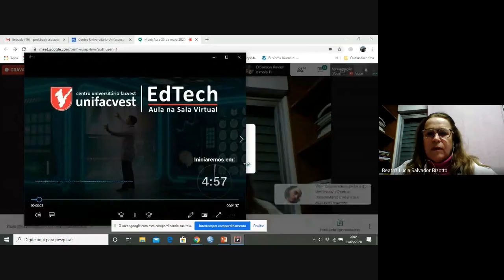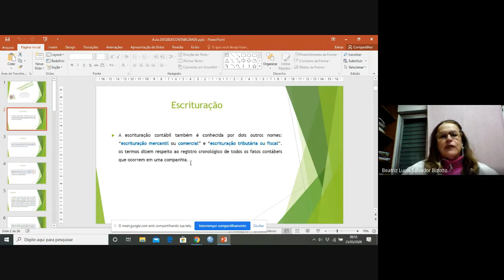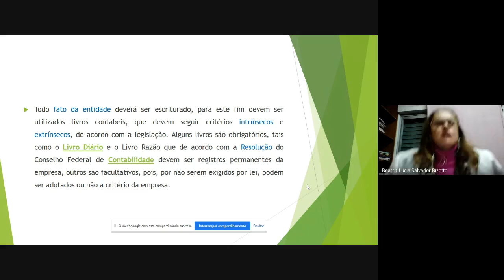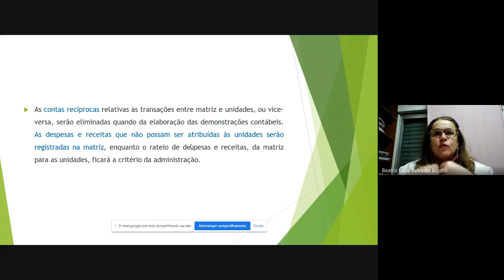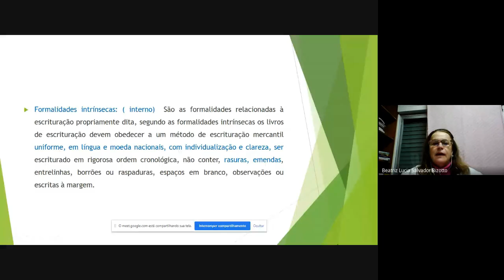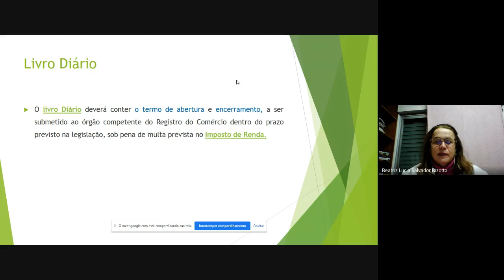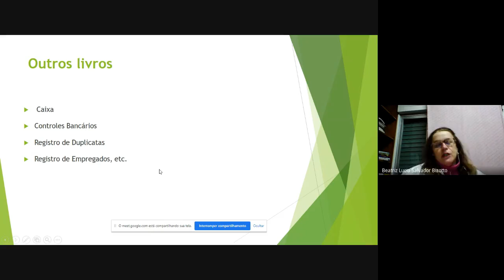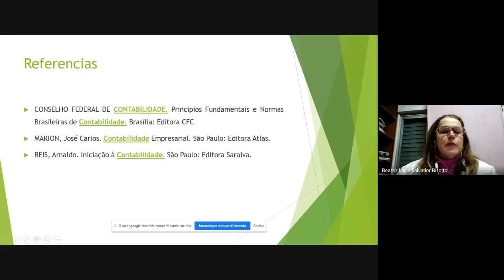Aula 25 de maio 2020 Fundamentos 2020 05 25 at 16 43 GMT 7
Aula sobre Livros contábeis , para disciplina de Fundamentos da Contabilidade.